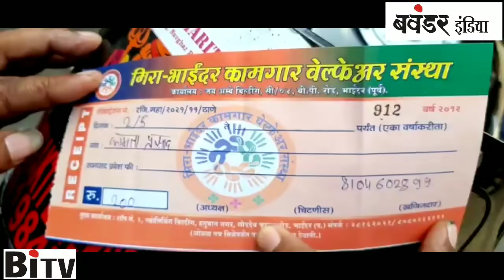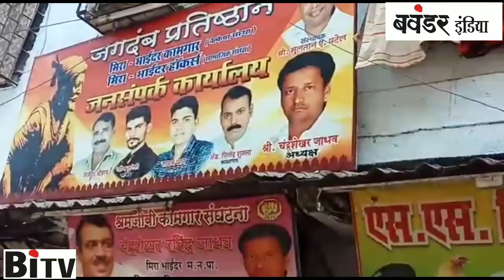लॉक डाउन में मजदूरों के साथ हुई धोखाधड़ी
HELLO VIEWERS

MY GEARS
CAMERA AND ACCSESARY
MIC FOR VOICE OVER
LAPAL MIC

Thanx
BITV बवंडर इंडिया